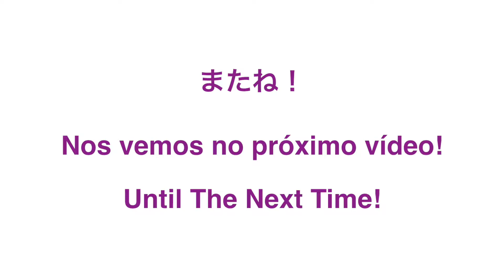Pelas Ruas de Tokyo Streets of Tokyo 東京の通り I Japão a terra do sol nascente